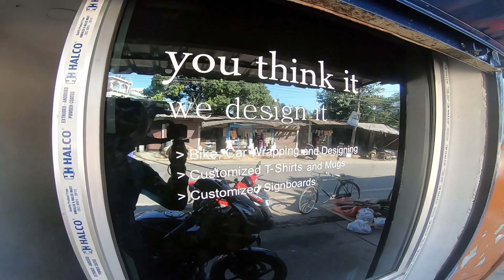Ride Preparation Start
upcoming winter Ride preparation

Shop address-
police station,Ambari,Near Fatashil Ambari,opp.Vehicle washing center ghy...